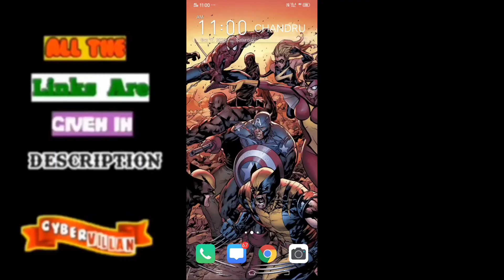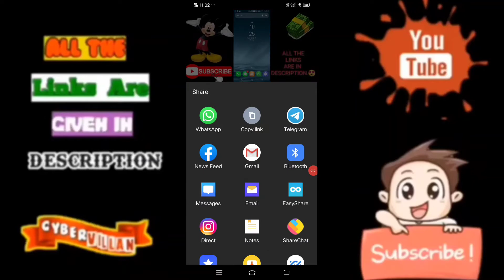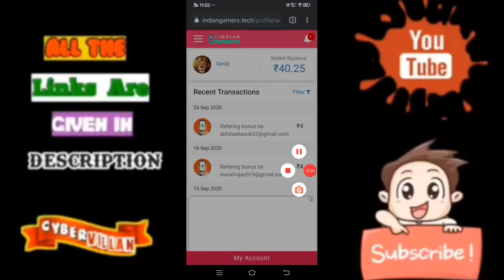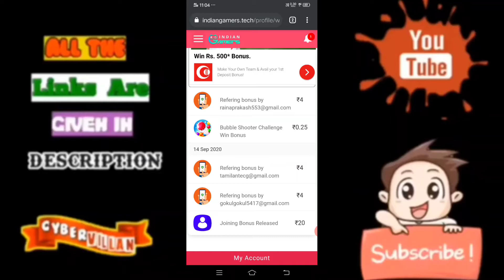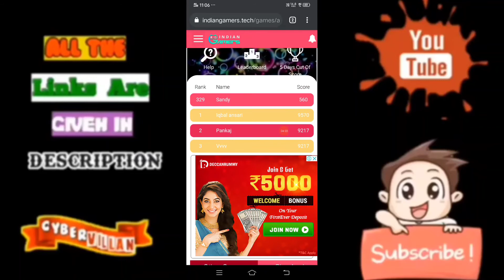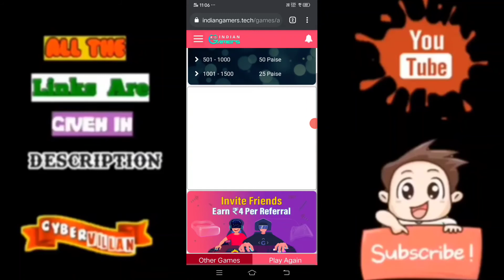Wow !! Very Easy Game earnings || Signup bonus -20₹ || Instant payment || Indian Gamer||தமிழில் 💯✌️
suвscríвє / líkє / shαrє / cσmmєnt

 🤙| Trusted Earning மச்சி |

Min Redam     :50₹
Self Earning    ; 10₹ per Hour
Referal Earning - unlimited

Payment 100% Gaurentee..

Ref code : தேவையில்ல

2020 Ultimate Earning website

Login & play win Real cash ( Instantly )

Super Game Earning website

Must use this..🤙

Hi Friends This Video is help to how to earn money in online by online captcha tying work this work is very very simple method the job name is 2captcha very very 100 percent trusted earning and payment proof is shown in this video